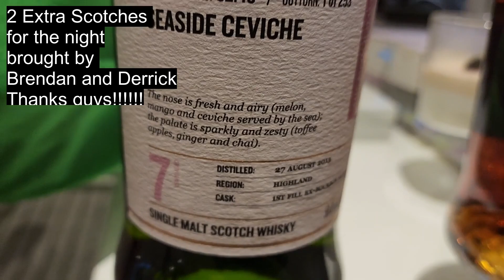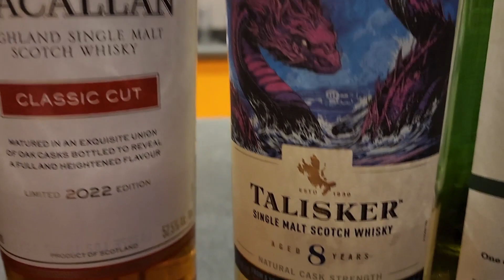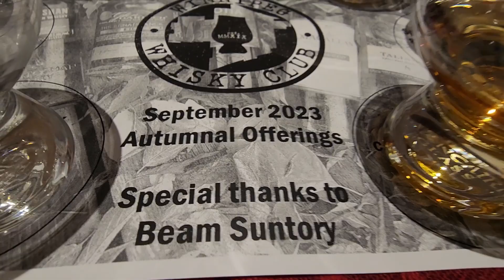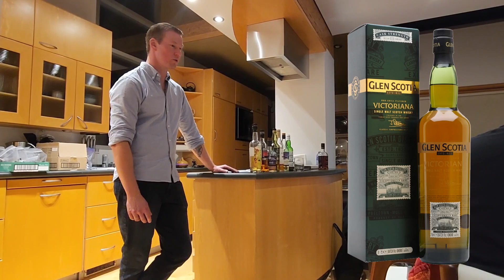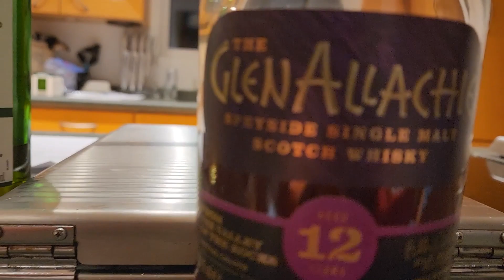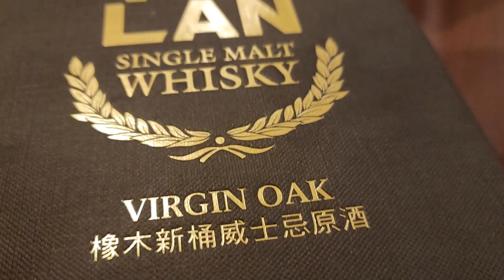Winnipeg Whisky Club & Friends Fall Scotch Night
Check out our scotch tasting night with the Winnipeg Whisky Club.  An incredible line up of scotch and great friends.   What a great night.

Scotch Rundown
Compass Box Orchard House (Blended) 46% ABV
Auchentoshan 12 Year Old (Lowland) 40% ABV
Glen Garioch The Renaissance 18 Year Old (Highland) 50.2% ABV
Glen Scotia Victoriana (Campbeltown) 51.5% ABV
Macallan Classic Cut 2022 (Speyside) 52.5% ABV
Tallisker Special Release 2021 8 Year Old Cask Strength (The Islands) 58.1% ABV
Laphroaig 10 Year Old Cask Strength Batch 15 (Islay) 56.5% ABV

Thank you so much!! I am available for worldwide wedding photography or corporate photography

Also Check out BSW Liquor in Calgary, Alberta Canada, these guys are amazing and always have such great deals and excellent customer service.